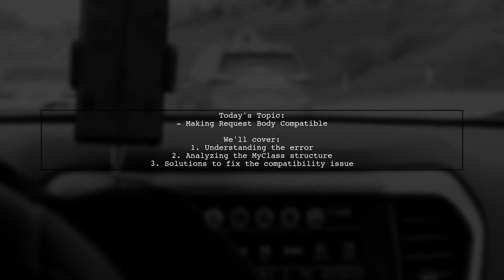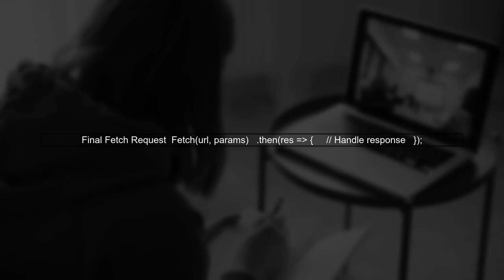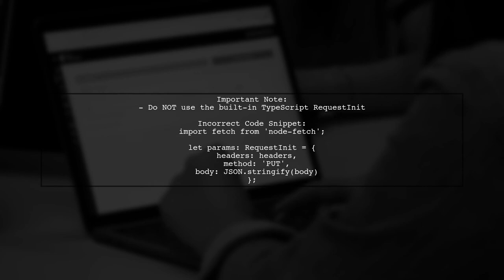How to Make Request Body Compatible with RequestInit in Node-Fetch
In this video, we’ll explore the intricacies of making request bodies compatible with the RequestInit interface when using Node-Fetch. As web developers, understanding how to properly format and send data in HTTP requests is crucial for building efficient applications. Join us as we break down the steps and best practices to ensure your request bodies are seamlessly integrated, enhancing your API interactions and overall development workflow.

Today's Topic: How to Make Request Body Compatible with RequestInit in Node-Fetch

Related to: node-fetch,